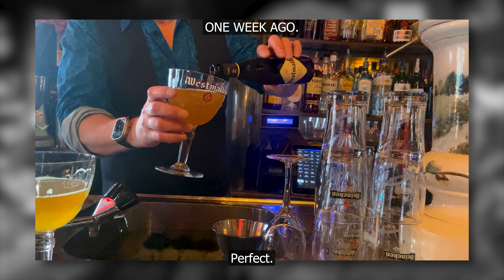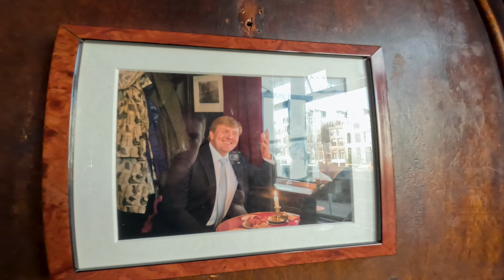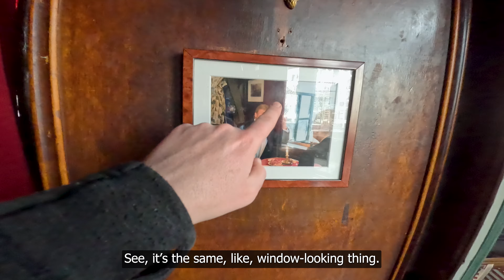A Farewell to the Netherlands (#032)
Chapters:
00:00 Day 08: Weesp
00:29 Day 08: The Hague (Den Haag)
02:01 Day 09: Weesp
03:37 Day 09: Amsterdam
08:49 Day 10: Weesp
11:15 Day 01: Kaiserslautern, Germany